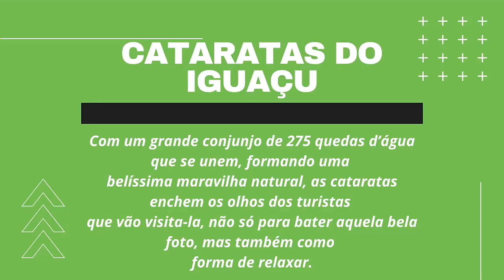Parque Nacional Iguaçu